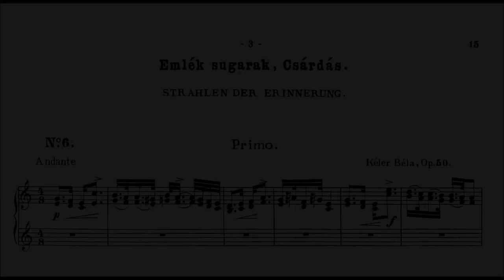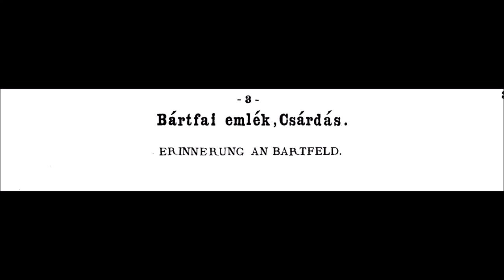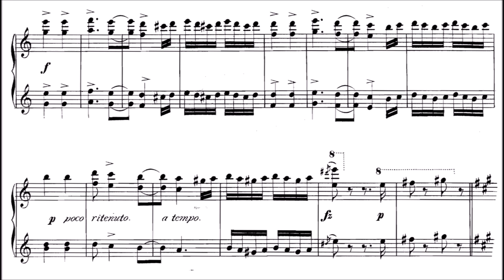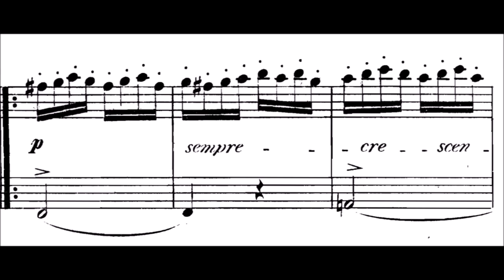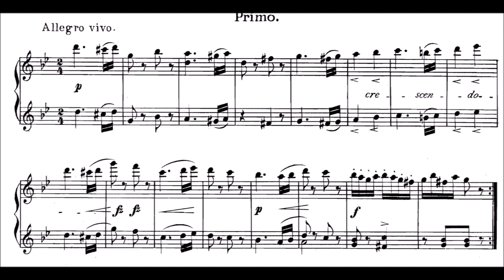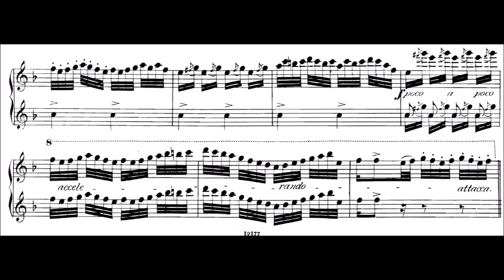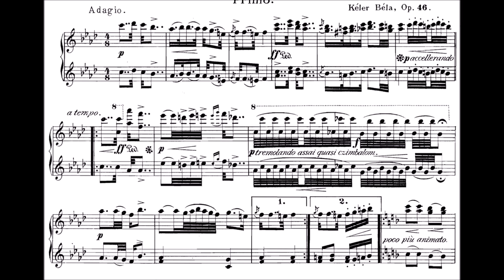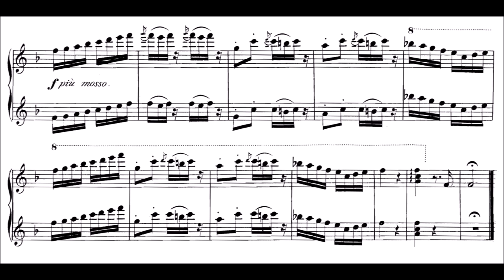Béla Kéler: 6 Csárdás [4 hands]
Csárdás is a traditional Hungarian folk dance, the name derived from csárda (old Hungarian term for tavern). It originated in Hungary and was popularized by Romani music (Cigány) bands in Hungary and neighboring lands of Serbia, Slovakia, Slovenia, Burgenland, Croatia, Ukraine, Russia, Poland, Transylvania and Moravia, as well as among the Banat Bulgarians, including those in Bulgaria. The csárdás is characterized by a variation in tempo: it starts out slowly (lassú) and ends in a very fast tempo (friss, literally "fresh"). There are other tempo variations, called ritka csárdás, sűrű csárdás and szökős csárdás. The dancers are both male and female, with the women dressed in traditional wide skirts, which form a distinctive shape when they whirl.

The first one I just played, the other ones I played back in 2018. Since almost no one remembers that I thought it is handy to have a video of all Czardas by him I played so far.

These pieces are arranged by the composer for piano 4 hands. I played both the primo and secondo and put them together on my PC. Most of the time things are good, but some notes I had to align because they stuck out.
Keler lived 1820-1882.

0:00 Emlek sugarak
4:15 Bartfai emlek
8:04 Bokreta Csardas
13:31 Üdvözlet Hazamhoz
17:36 Üstökös
22:16 Werböczy